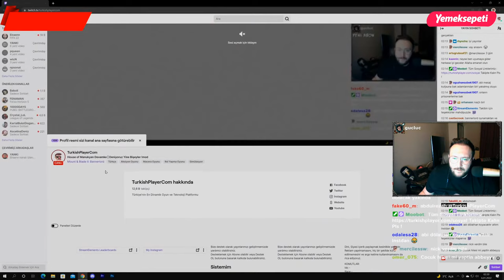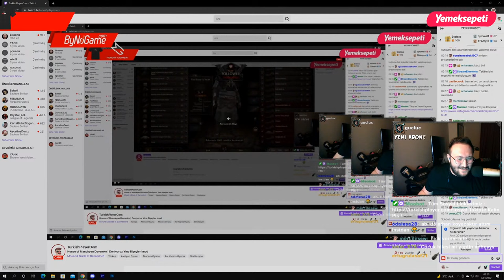House of Manukyan | Bölüm #6 | Yeni Koca ve Ticarte Babacım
House of Manukyan Devamke | Deniyoruz Yine Bişeyler !

Bölümler :
bannerlord,
bannerlord kadın karakter ,
bannerlord kadın karakter hamile ,
bannerlord hamile ,
bannerlord 170,